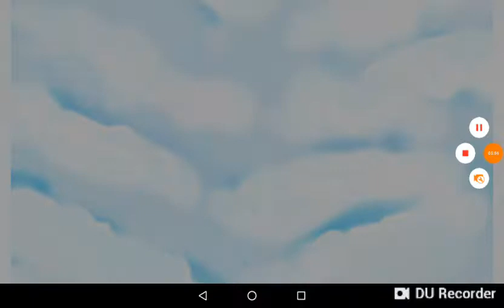Monkey City. THE WAR!!!! SCORE 2-2!!! HOW WILL WE BEAT THE PINK , YELLOW AND GREEN BLOONS!!??!👿👿